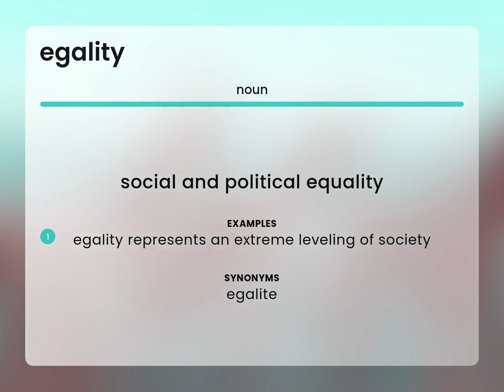Egality • EGALITY definition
Meaning of EGALITY

Susan Miller (2023, April 15.) What is Egality meaning?